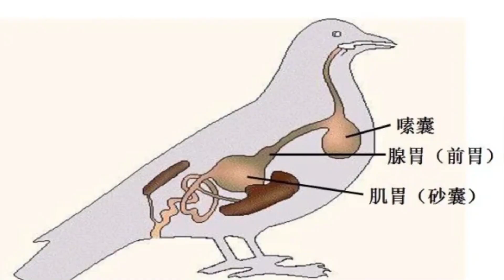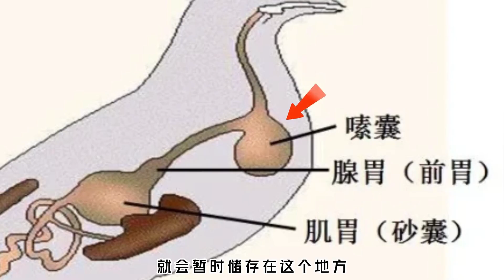蒼鷺能夠生吞鱷魚和鴨子，它們是如何做到的？有什麼秘密武器嗎？【趣普聞新】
有趣的科普🗿
新穎的感悟🎊